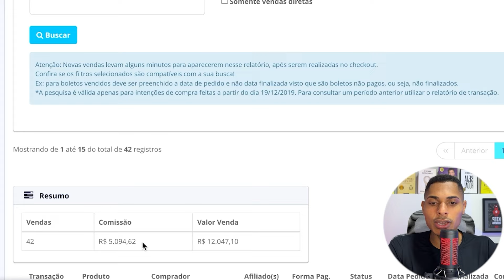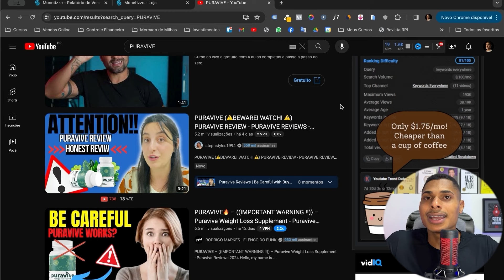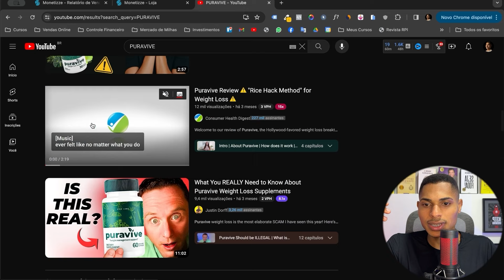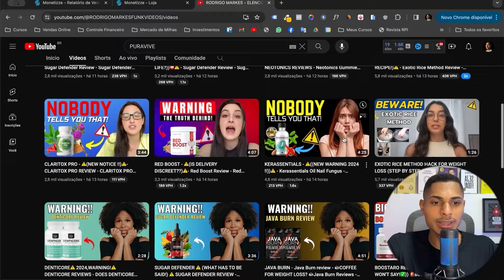FOI DESSA FORMA QUE GEREI UM CAIXA RÁPIDO COMO AFILIADO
Estratégia para gerar caixa rápido como afiliado.

😃Conecte-se Comigo!